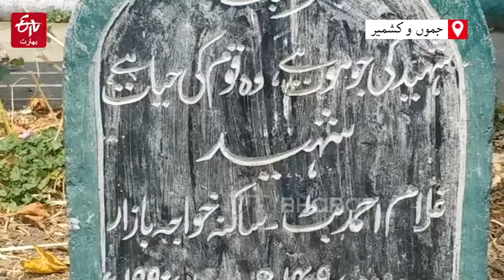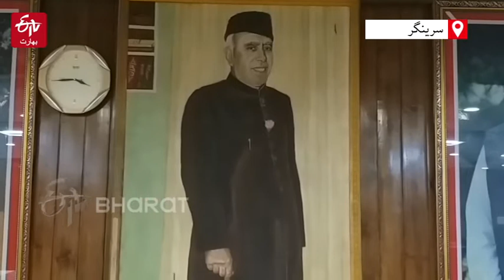Historical events of July 13 1931 made a political event | ETV Bharat Urdu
سنہ 1931 میں کشمیری عوام نے سرینگر میں شخصی راج کے خلاف تحریک کا آغاز کیا تھا۔ شخصی راج کے حکمران مہاراجہ ہری سنگھ کی پولیس نے نہتے لوگوں پر گولیاں چلا کر 22 افراد کو ہلاک کیا۔